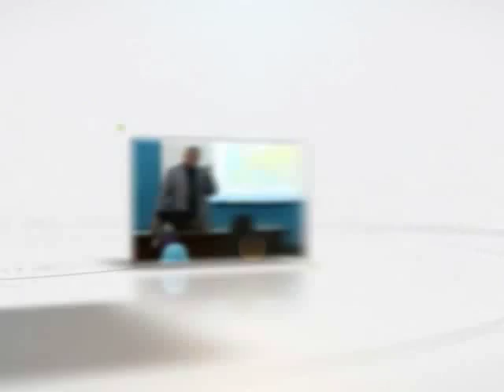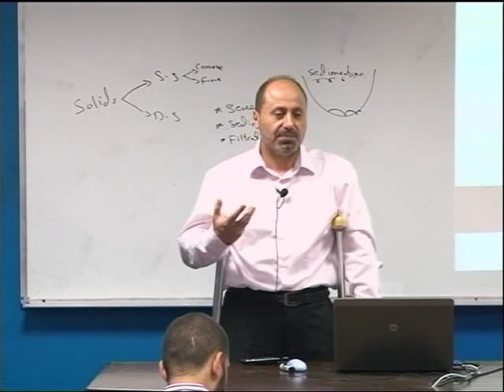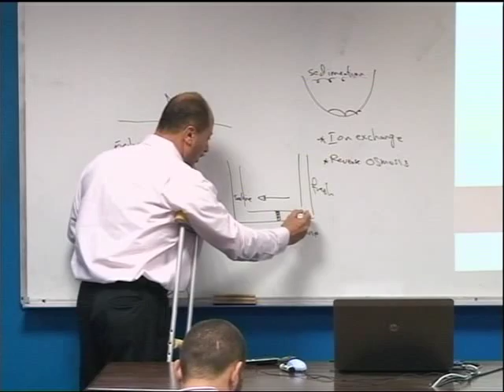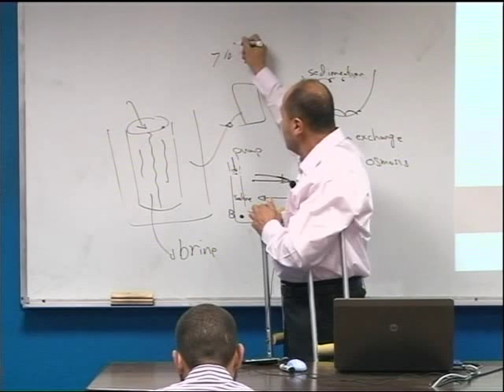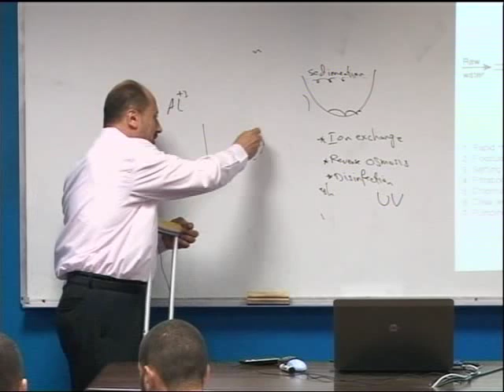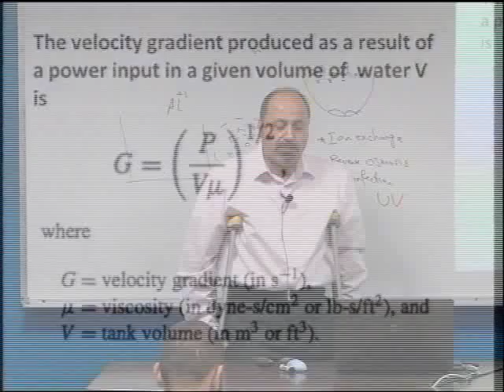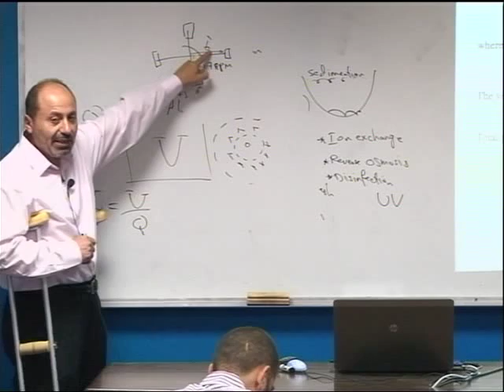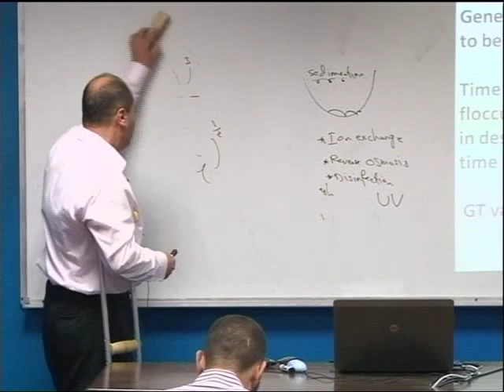Water Quality: Definition, Characteristics And Perspectives -10